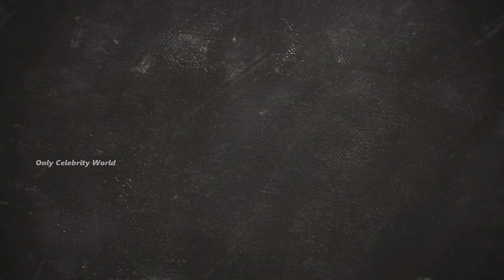Zhou Yi Ran And Zhang Miao Yi (When I Fly Towards You) Real Life Partner 2023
when i fly towards you ep 1 eng sub
when i fly towards you ep 11
when i fly towards you ep 16
when i fly towards you kiss
when i fly towards you drama
when i fly towards you ep 17
zhou yiran
zhang miaoyi
zhou yi ran and zhang miaoyi
when i fly towards you eng sub ep1
chinese drama eng sub
chinese drama